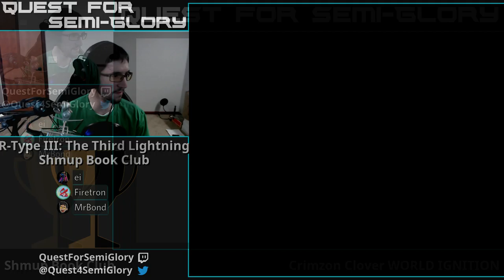Shmup Book Club, Feb 2019 - R-Type III: The Third Lightning, Crimzon Clover: World Ignition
R-Type III: The Third Lightning (1993, SNES)
Crimzon Clover: World Ignition (2011, PC)